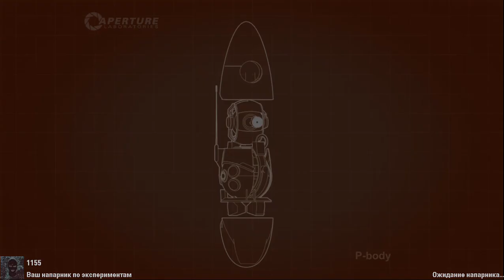PORTAL 2 Ball chamber #2